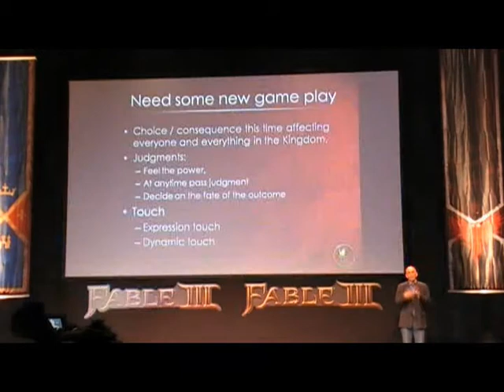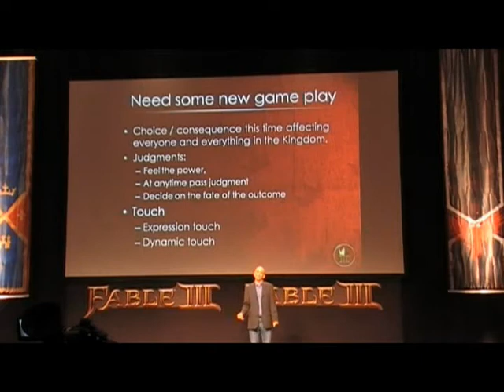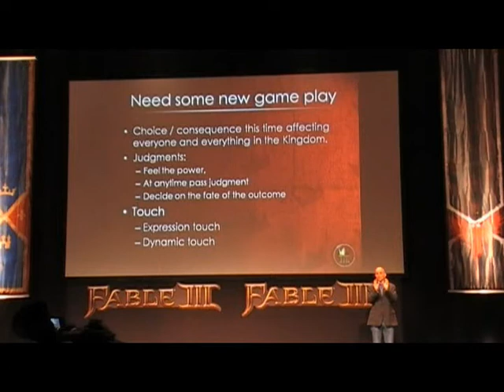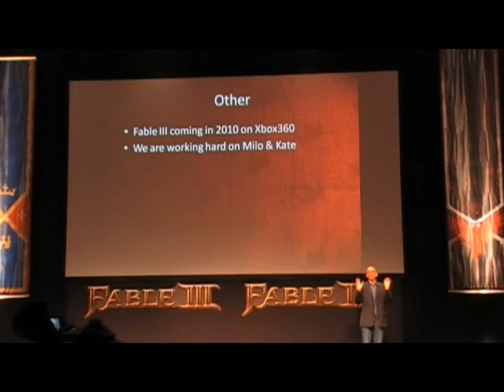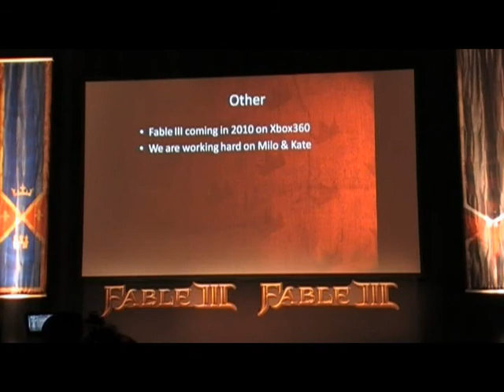Microsoft Press Conference - Gamescom 2009 Part 4/4